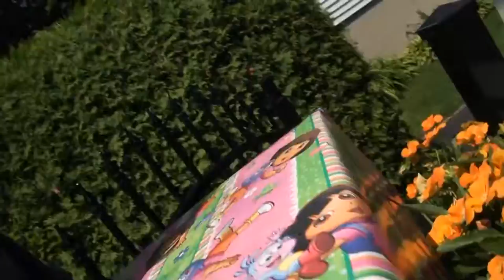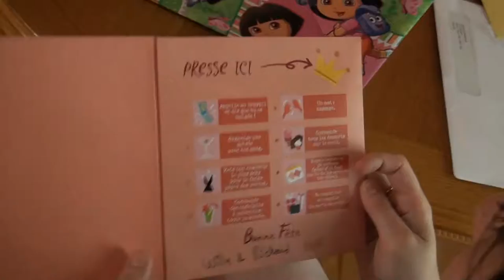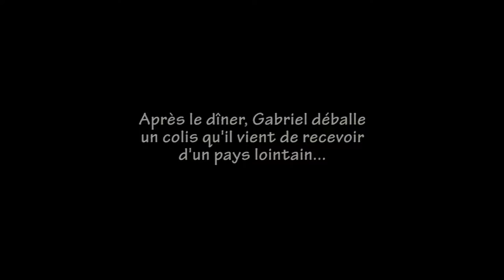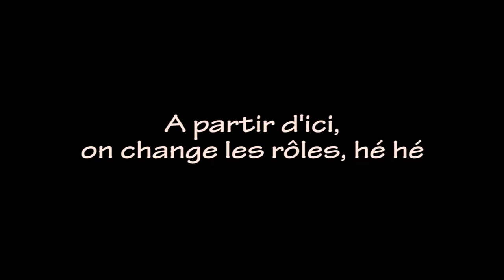Anniversaire Annie-Pierre 19 Juillet 2011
Suivi de moi qui vais porter le cadeau de fête à ma filleule Annie-Pier.
Je me suis amusé à faire certains changements au niveau des voix des protagoniste, le résultat est pas mal drôle, surtout à partir du moment ou j'arrive chez Annie-Pier.  Donc, si vous trouvez le début comme-ci, comme-ça, rendez-vous à la moitié du film a peu près, au moment ou je donne le cadeau à Annie.  Vous devriez trouvez ça intéressant.